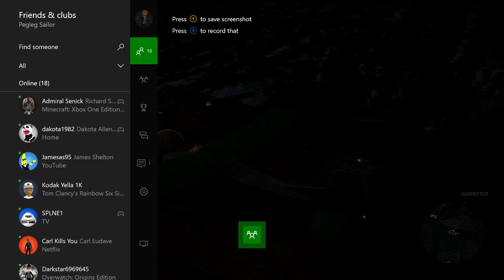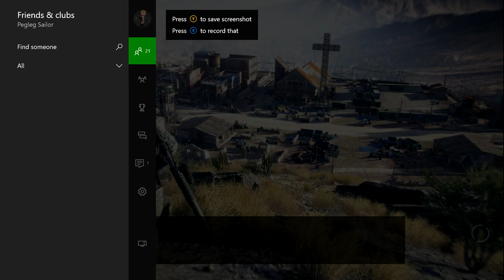Ghost Recon Ghost Recon Tuesday March 21 2017 03 21 17 45 40